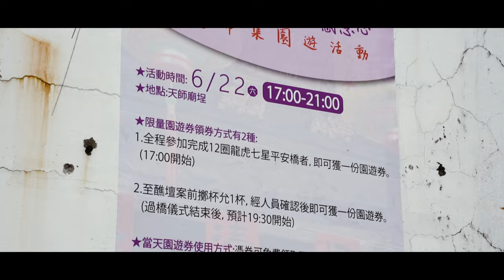【林園天師廟】天斗朝真 師辰祈穰｜三朝祝燈禮斗清醮（中）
歲次甲辰（2024）
林園溪洲天師廟 啟建三朝祝燈禮斗清醮
感謝委託拍攝紀錄🙏